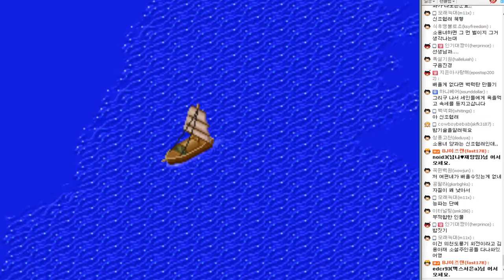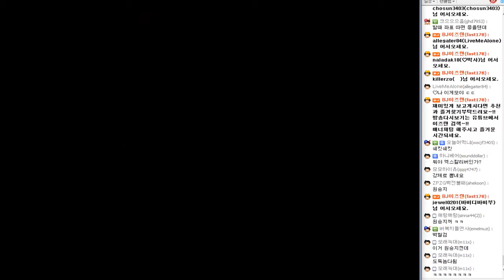의천도룡기 외전(김용군협전) - 15번영상 (16.08.20)